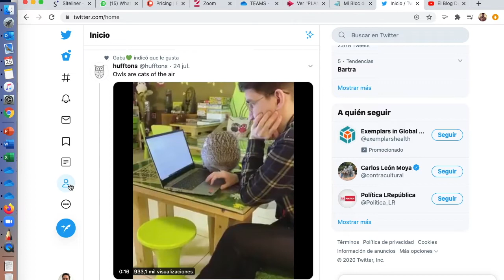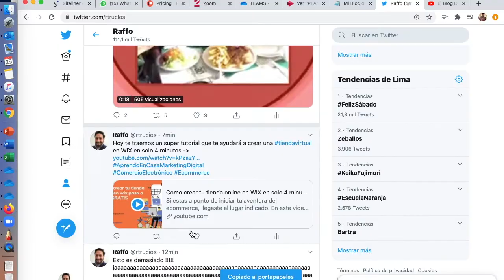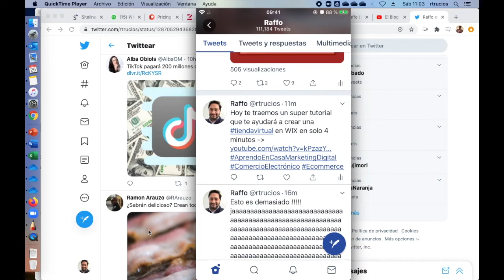Como saber cual es el link de un tweet en específico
Si quieres saber cual es el enlace de un tweet ya sea tuyo o de terceros, aqui te dejamos este mini tutorial tanto para twitter en navegador web como desde un aplicativo.